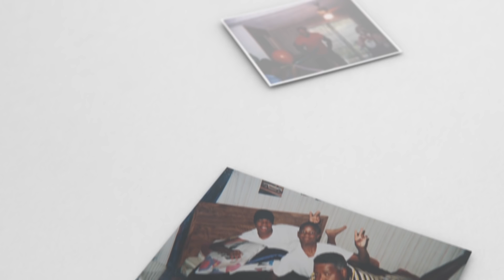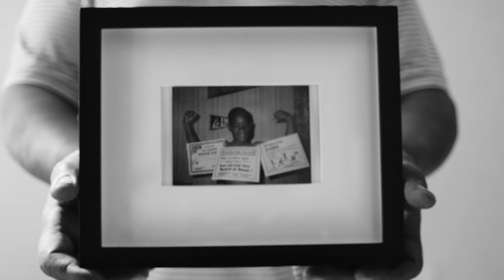Jarrett Jack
Join Jarrett Jack of the Brooklyn Nets, his brother Justin and their father Carlton as they talk about their family support system growing up.

The National Basketball Players Association (NBPA) Foundation invites you to follow EverydayDad, a new video series featuring NBA fathers and their children. See their stories, share your own, and be inspired.

About:
The National Basketball Players Association (NBPA) Foundation’s ambitious agenda for the future is to fulfill the philanthropic vision of the players and make catalytic and strategic investments that transform communities and improve people’s lives.